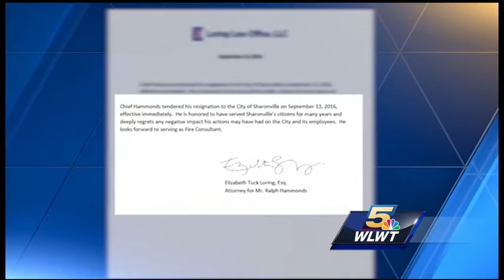Sharonville fire chief agrees to resign amid prostitution scandal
The Sharonville fire chief will resign after he admitted to paying a prostitute for sex, the mayor says.